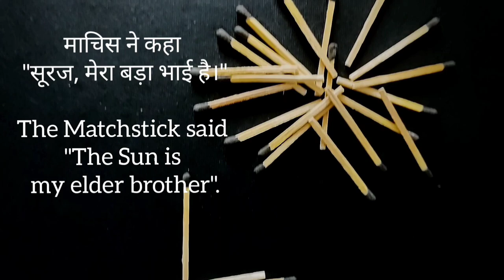The Matchstick's elder brother: The Veera Path to God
Do we prostrate before God? Or stand tall in God's presence? Spiritual Visionaries Tarun & Celia Cherian illuminate, the most direct path to God. The Veera Path. One in which people claim astounding statements like "I Am God". This path has great force and dangers. This video discusses both and offers an inspired insight from the divine that offers another path.

gratitude pixabay, youcut